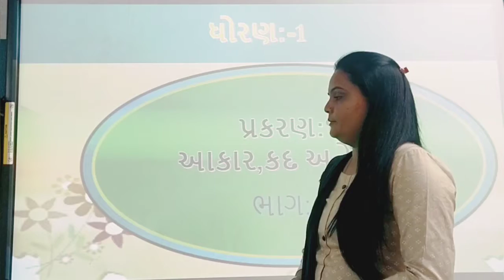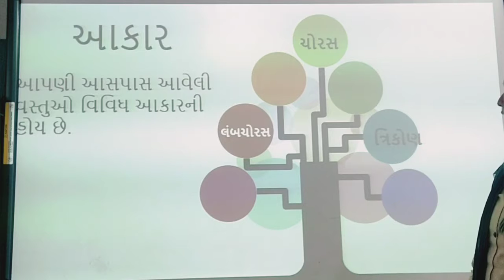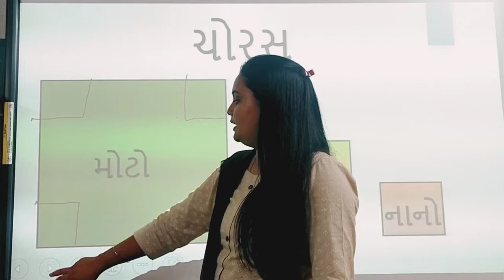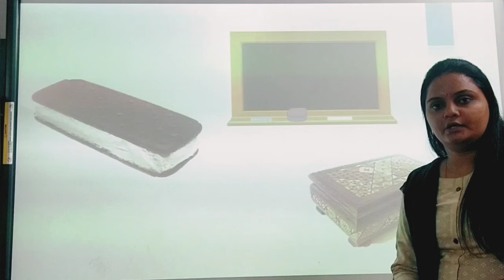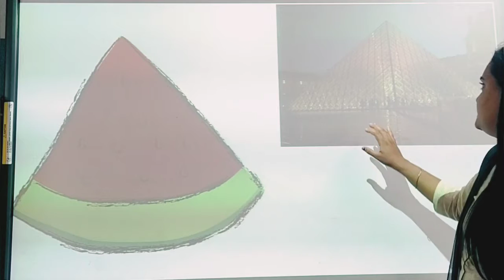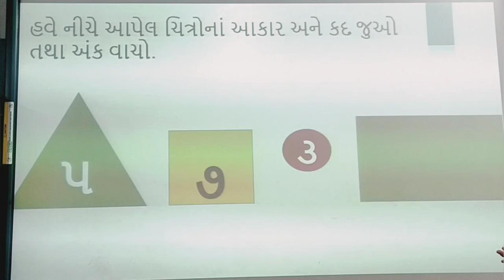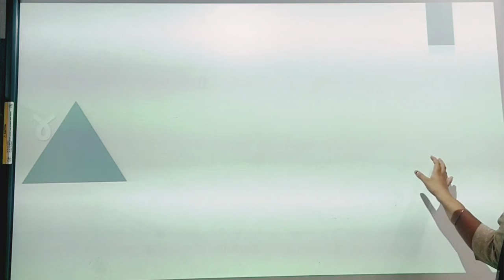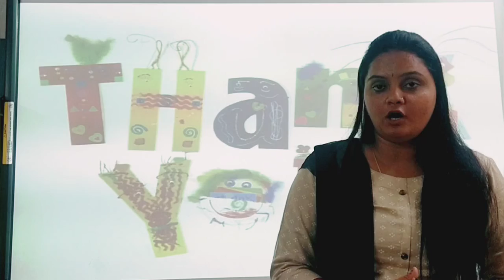Std:-1E Sub:-G.K. L-6 (P-1)